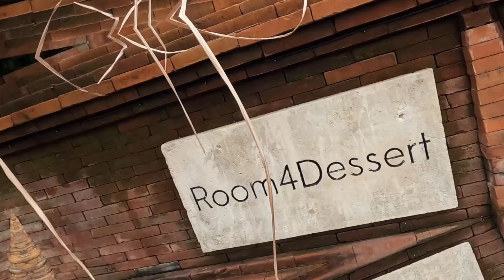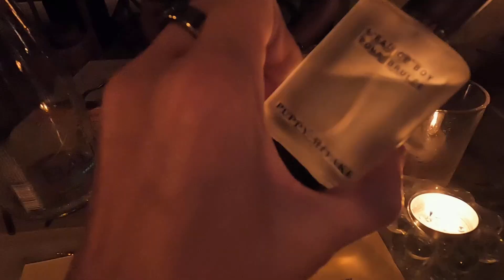We got the S**TS in the Jungle ... Ep.8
Bali belly is a thing. but when you have an adventurous family that need to explore, cross glass bridges like psychopaths. and have 15 course dessert menu dinners like they are related to Elon Musk. you just squeeze your butt cheeks and carry on!